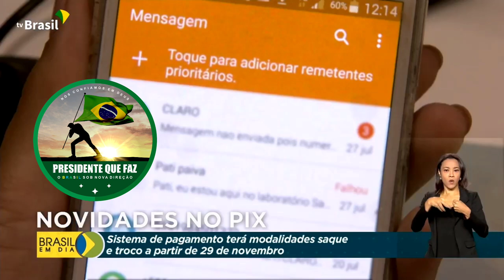PROJETO PRESIDENTE QUE FAZ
PIX SAQUE PIX TROCO

O PIX Saque e o Pix Troco são novas modalidades que vão permitir o saque e o troco no comércio.

A novidade começa a funcionar em 29 de novembro. PIX FAZUMPIX Banco Central do Brasil